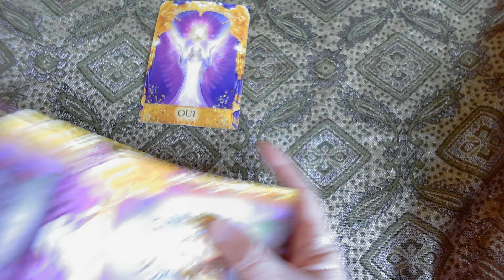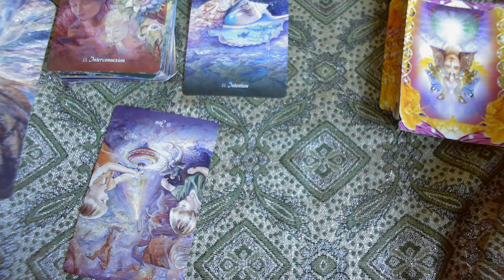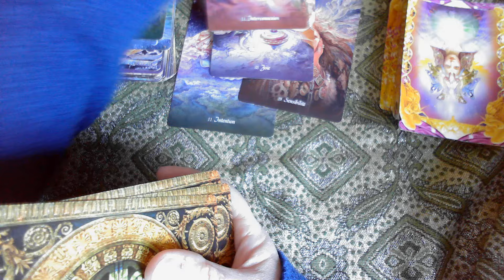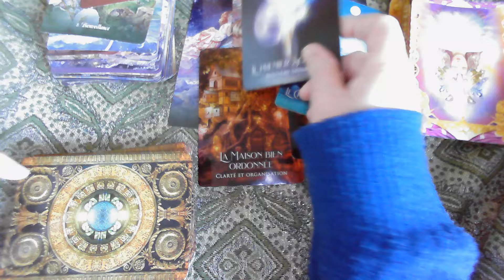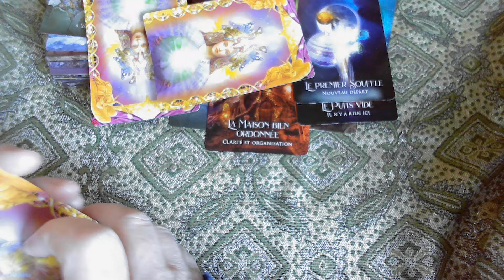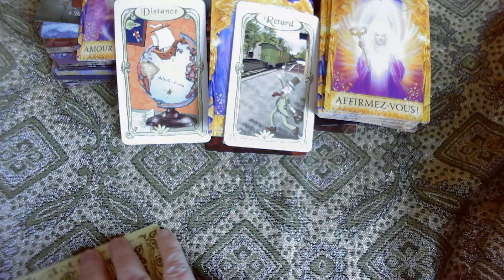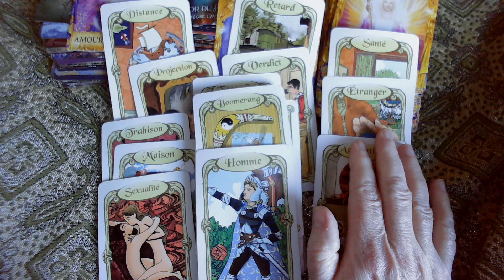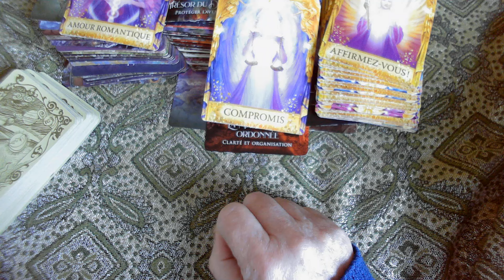Cancer ♋Juin 2024😇🎳Strike 🎳Vous allez vous amuser 😄Nouveau départ🚀 Amour romantique❤️‍🔥❤️